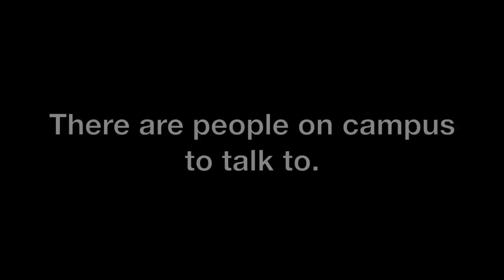You Can Talk to Me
Health Outreach, Promotion and Education (H.O.P.E.) is an active learning, student centered unit within Rutgers Health Services. H.O.P.E. addresses the issues that impact students' lives including sexual health, alcohol and other drugs, nutrition and physical activity, and mental health in a holistic approach to wellness.
If you are in a crisis, or feel alone, there are plenty of faces at Rutgers you can talk to. Rutgers is a community that cares!

If you or someone you know is in a crisis and need help now please call the National Suicide Prevention Lifeline 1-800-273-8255